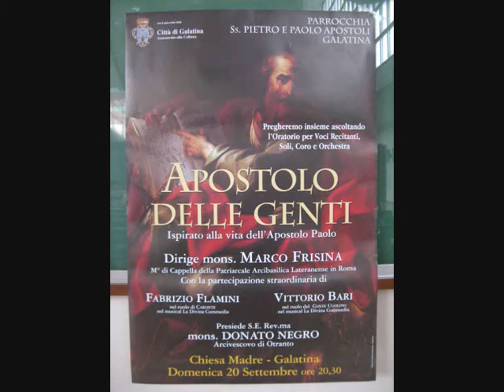Galatina Apostolo delle genti Octava dies Tu sarai uno strumento eletto Marco Frisina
20 settembre 2009
Dall'Oratorio Apostolo delle genti, Tu sarai per me uno strumento eletto. Autore don Marco Frisina. Don Daniele Albanese, direttore del coro Octava Dies.